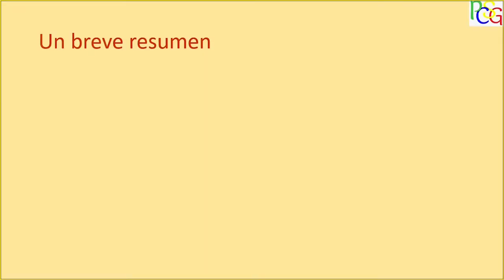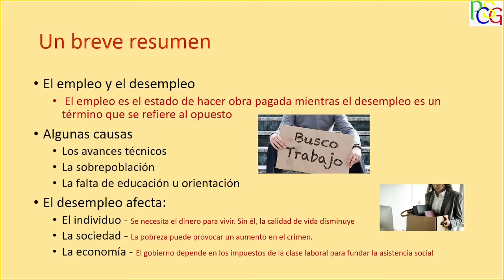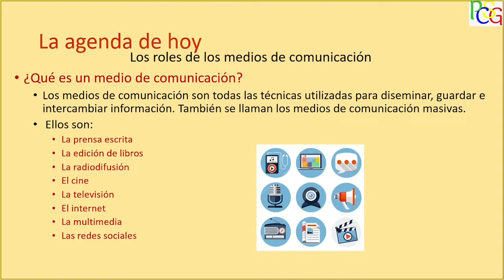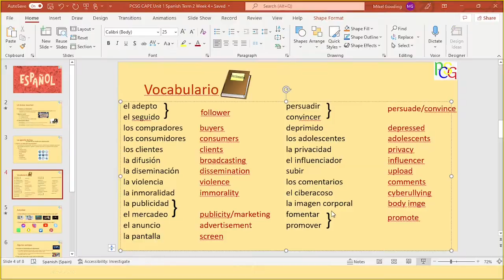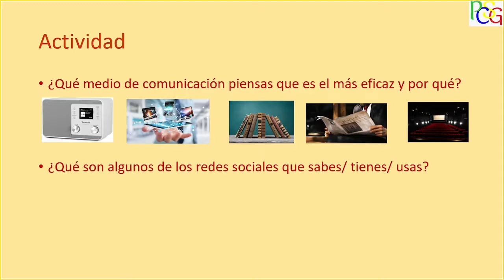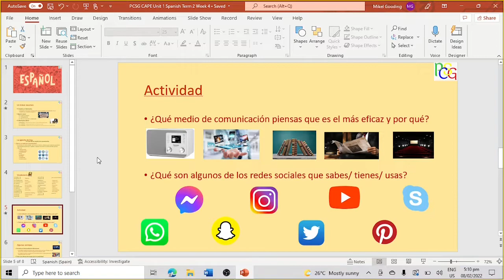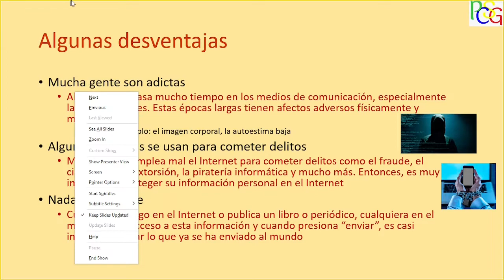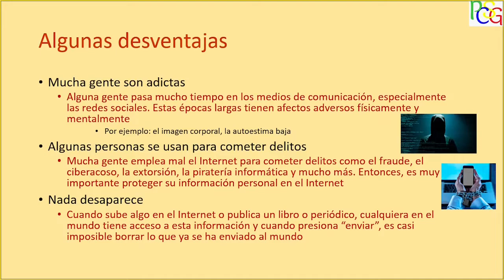PCSG Form 6 Spanish-Mikel Gooding: The Roles of Media(los roles de los medios de comunicacion)